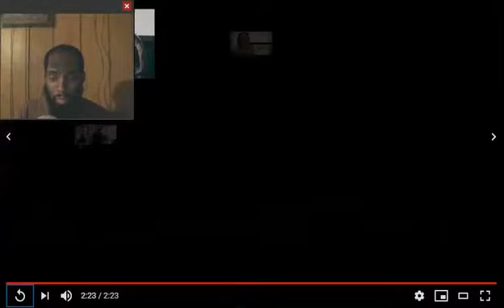NF - HOW HE GOT A RECORD DEAL! REACTION!!!